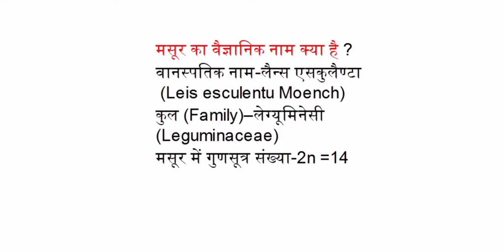मसूर का वैज्ञानिक नाम क्या है? कुल, गुणसूत्र संख्या!